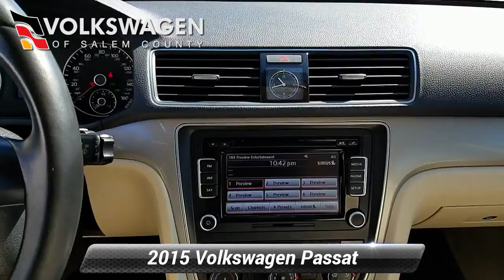Certified 2015 Volkswagen Passat 1.8T Limited Edition, Monroeville, NJ P106756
2015 Volkswagen Passat Limited Edition 1-Owner Vehicle with a Clean Carfax History Report! This Passat was an off lease purchase and is now being offered as Volkswagen Certified! The next owner will receive a 2 year/24,000 Mile Warranty at no additional charge! 24 Hour Road Side Assistance is also included! Please call for more information!

[RLVID:63099:93264f4938320ad2:614f8e6e276d6763:1]